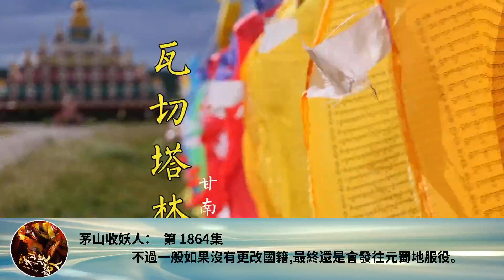茅山收妖人： 第 1864集